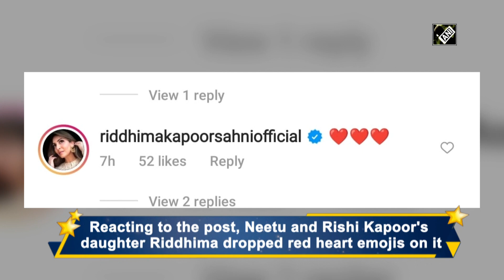Neetu Kapoor shares vintage picture with late husband Rishi Kapoor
Mumbai, Nov 30 (ANI): In the beloved memory of Rishi Kapoor, veteran actor Neetu Kapoor shared an old picture with her late husband. The image features Neetu and Rishi Kapoor posing on a bike. Reacting to the post, Neetu and Rishi Kapoor's daughter Riddhima dropped red heart emojis on it.(SS)